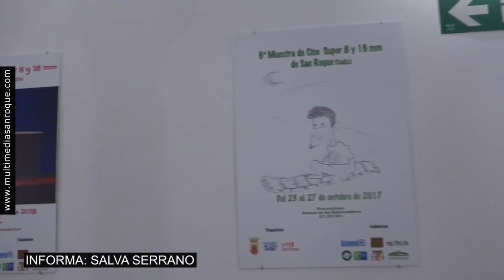NOTICIA INICIO MUESTRA CINE SUPER 8 14 FEBRERO 2023